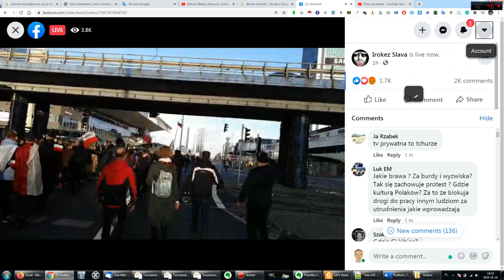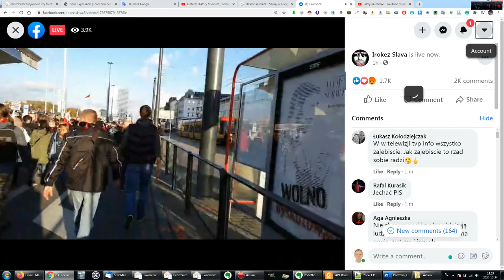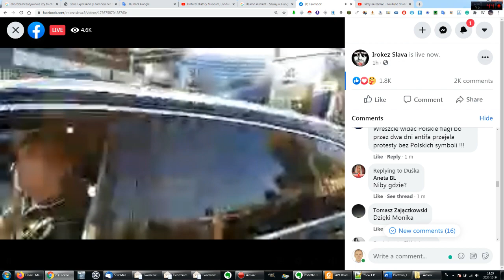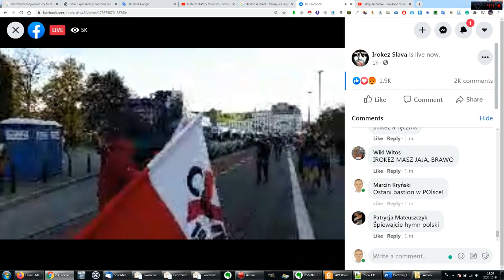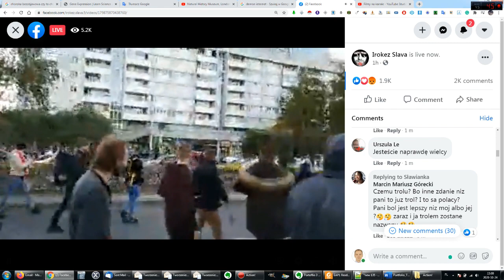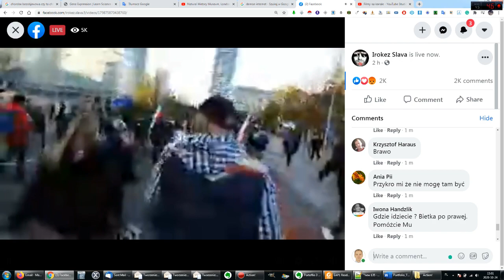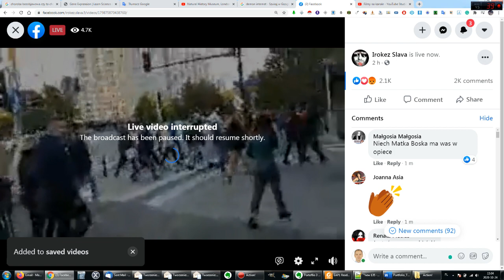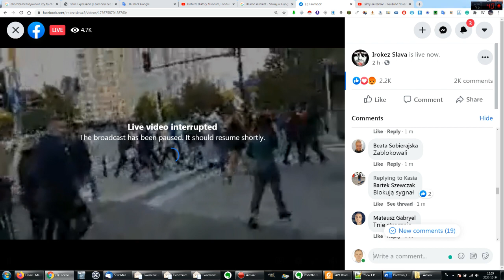Zamieszki Warszawa 24.10.2020 part 2